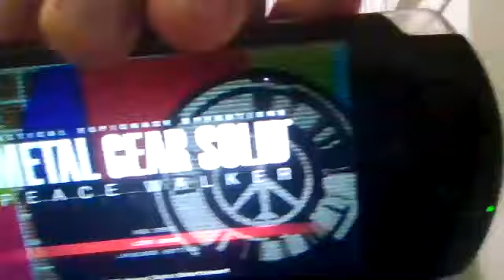i have Reach 200 subs and share more upcoming news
I just like to say thank you very much for the subs and i am very happy for you guys but just for the record as i said before i am not trying to become famous or popular i am just try to show my skills and strategies however look like some of you guys really like my gaming skills  but still thank ou guys for the subs. Also one of the Upcoming Games i have waited so long might be coming true in other words "Project MG"  part 2 is soon coming so stay tune for more